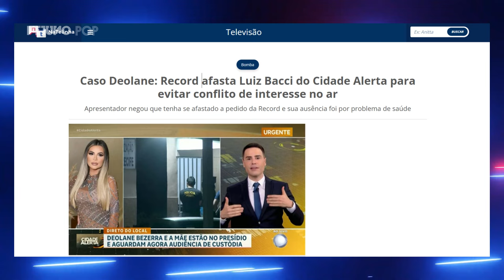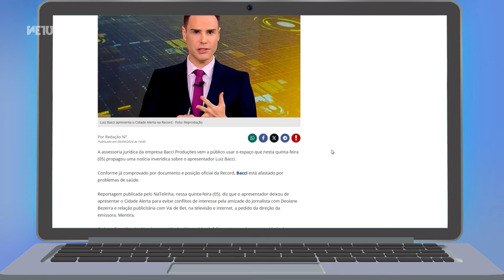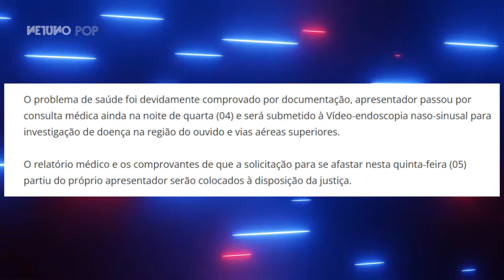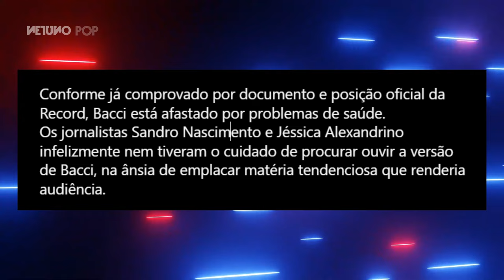Luiz Bacci diz ser vítima de fake news e nega ter sido afastado por causa de Deolane Bezerra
Luiz Bacci não gostou nada nada da notícia que saiu no site Na Telinha na última quinta-feira, 5 de setembro, e disse ser vítima de fakenews.

Segundo a matéria, a Record teria afastado o jornalista do Cidade Alerta para evitar conflitos de interesse, uma vez que Bacci noticiava a prisão de Deolane ao mesmo tempo em que é amigo pessoal da influenciadora.

Bacci conseguiu direito de resposta e explicou o que aconteceu, salientando que o afastamento foi motivado por problemas de saúde.